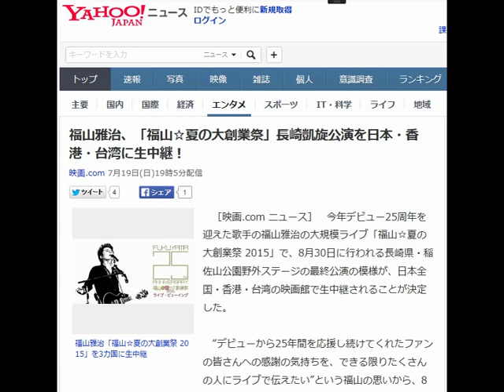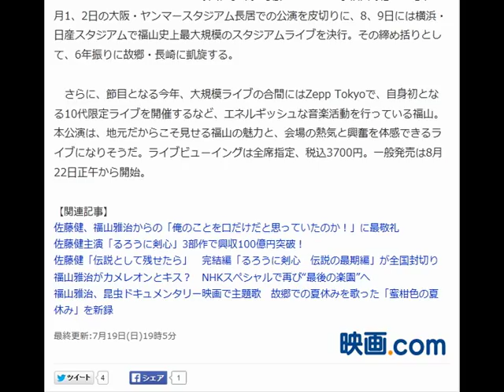福山雅治、「福山☆夏の大創業祭」長崎凱旋公演を日本・香港・台湾に生中継！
映画.com 7月19日(日)19時5分配信

福山雅治「福山☆夏の大創業祭 2015」を3カ国に生中継

　［映画.com ニュース］　今年デビュー25周年を迎えた歌手の福山雅治の大規模ライブ「福山☆夏の大創業祭 2015」で、8月30日に行われる長崎県・稲佐山公園野外ステージの最終公演の模様が、日本全国・香港・台湾の映画館で生中継されることが決定した。

 　“デビューから25年間を応援し続けてくれたファンの皆さんへの感謝の気持ちを、できる限りたくさんの人にライブで伝えたい”という福山の思いから、8月1、2日の大阪・ヤンマースタジアム長居での公演を皮切りに、8、9日には横浜・日産スタジアムで福山史上最大規模のスタジアムライブを決行。その締め括りとして、6年振りに故郷・長崎に凱旋する。

 　さらに、節目となる今年、大規模ライブの合間にはZepp Tokyoで、自身初となる10代限定ライブを開催するなど、エネルギッシュな音楽活動を行っている福山。本公演は、地元だからこそ見せる福山の魅力と、会場の熱気と興奮を体感できるライブになりそうだ。ライブビューイングは全席指定、税込3700円。一般発売は8月22日正午から開始。